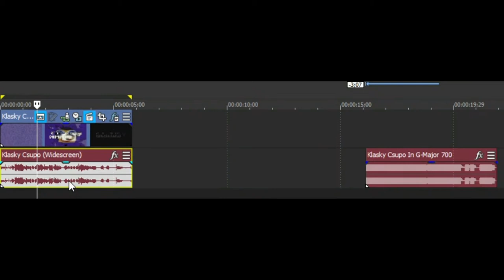How To Make G-Major 704 On Sony Vegas Pro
We can make an effect called G-Major 704 on Sony Vegas Pro.

Upload Time: Mar 8, 2019, 8:12 pm